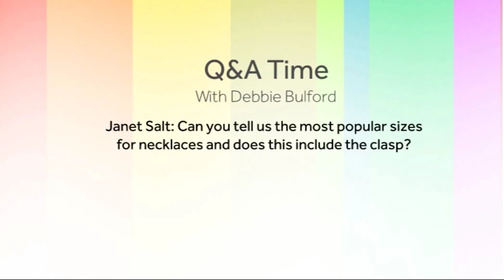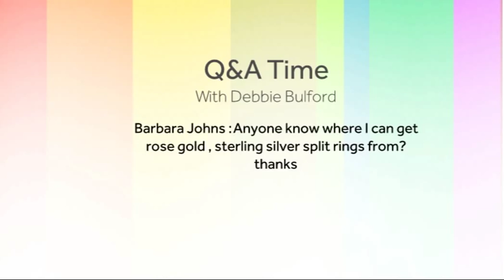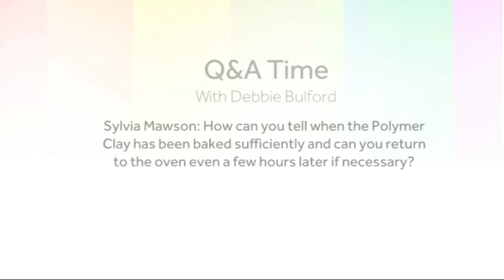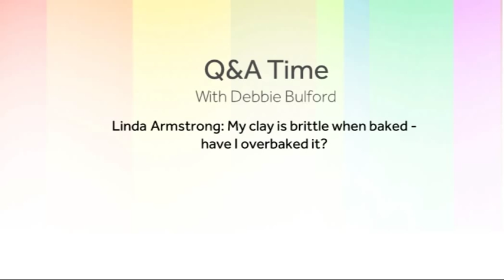Q&A with Debbie Bulford